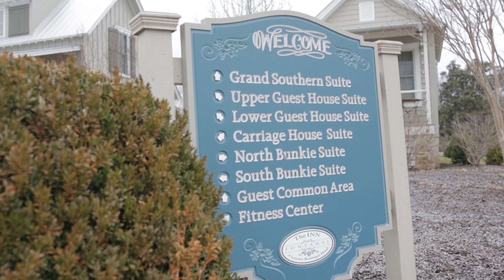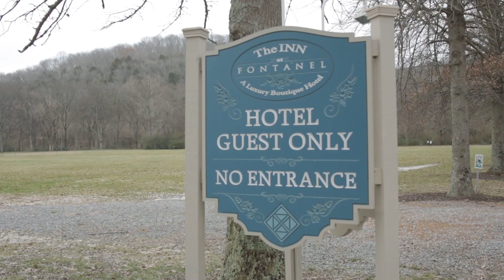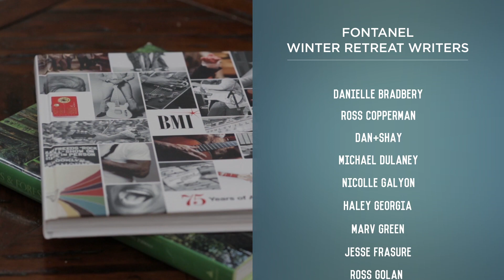BMI & Warner Chappell Fontanel Winter Retreat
Broadcast Music, Inc., in collaboration with Warner/Chappell Music, hosted the inaugural pop/country winter songwriter retreat, January 13-15, 2015, at the historical Inn at Fontanel in Nashville, TN. Trend setting pop writers from Los Angeles joined top-charting country writers from Nashville to create new collaborations and co-writes. Jessa Gelt, out of BMI’s LA office, notes that “Nashville and LA are two very different cultures and different communities, so I feel when you bring writers together, with a different background, a different skill set, and a different approach to how they write music, it creates a whole new sound.” By merging LA pop and Nashville country, these experienced writers were forced out of their comfort zone, ultimately leading to new ways of approaching the writing process. Take a look at the video to view the week in progress and the complete list of participating writers, then keep your ears open for their new works hitting the airwaves.

About BMI
Celebrating 75 years of service to songwriters, composers, music publishers and businesses, Broadcast Music, Inc.® (BMI®) is a global leader in music rights management, serving as an advocate for the value of music. BMI represents the public performance rights in more than 8.5 million musical works created and owned by more than 650,000 songwriters, composers, and music publishers. In 1939, BMI created a groundbreaking open-door policy becoming the only performing rights organization to welcome and represent the creators of blues, jazz, country, and American roots music. Today, the musical compositions in BMI's repertoire, from chart toppers to perennial favorites, span all genres of music and are consistently among the most-performed hits of the year.